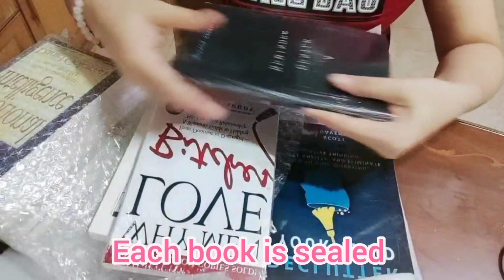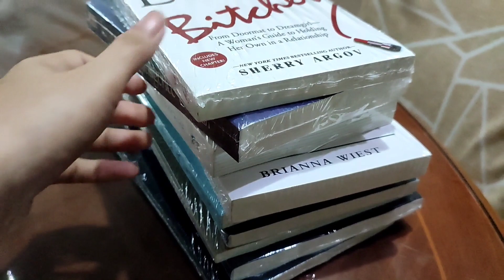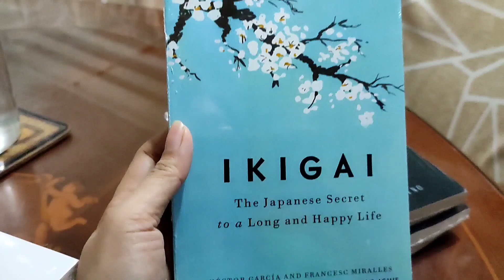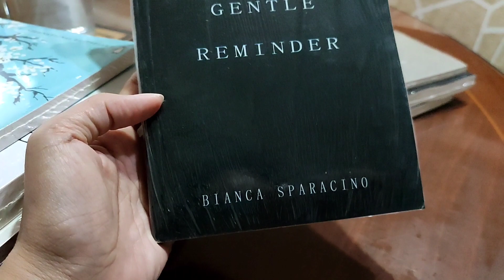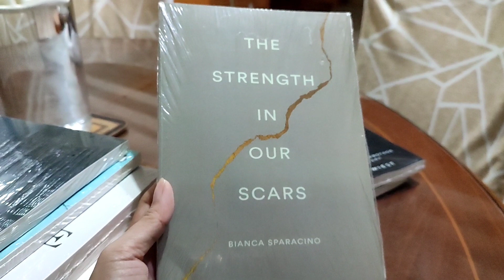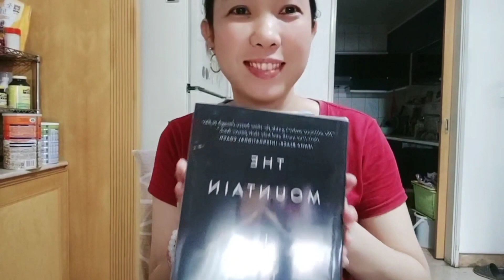The Motivational Books Haul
- 101 essays that will change the way you think